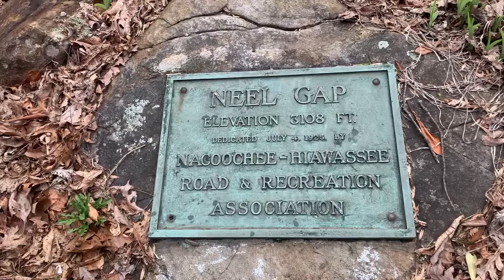Week 1 of my Appalachian Trail Thru Hike 2024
In this Video, I show my first few days on the Appalachian Trail Starting in Georgia at Springer Mountain and you'll also see my first resupply at Neel's Gap. Not to mention several trail magic experiences! I appreciate all of your support and positive comments!